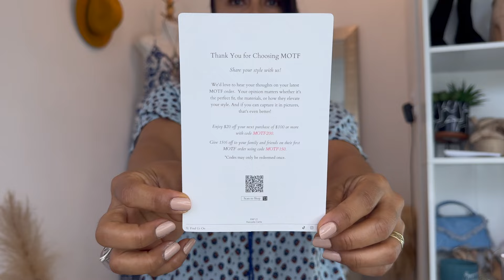SHEIN ROPA PARA VERANO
Código de Búsqueda:U9594

BOLSA DE RAYAS VINTAGE.  10750990

E-MAIL PARA COLABORACIONES